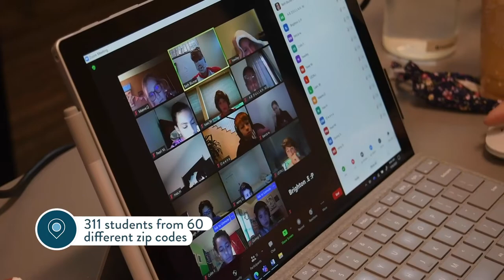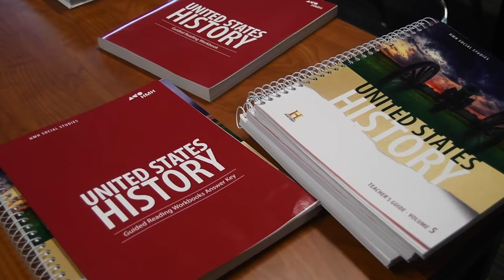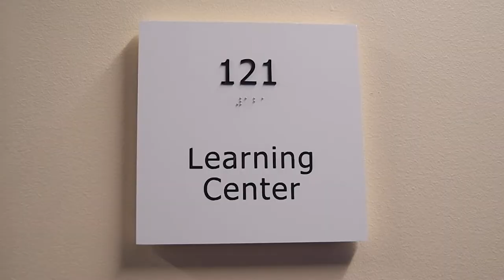HRS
A glimpse into life at HRS - 2021